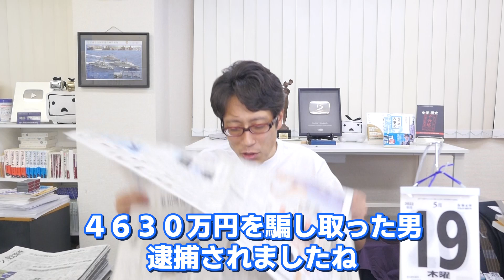田口翔容疑者4630万円騙し取って馬鹿だなー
捕まったら返さないでよいと思ったのかしら？